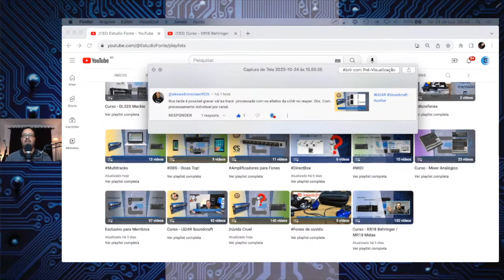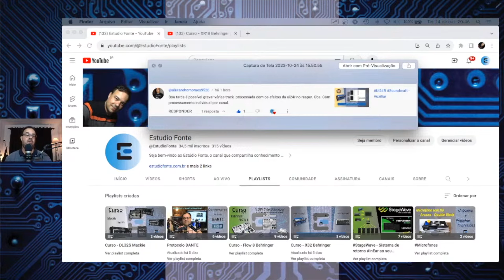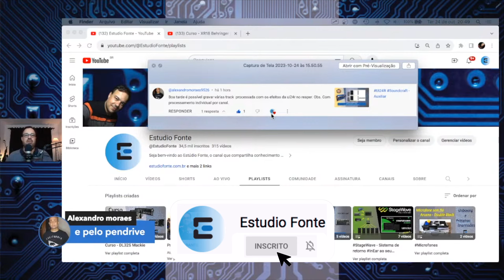Ui24R - Envio de áudio para USB e para o Pendrive - Dica rápida